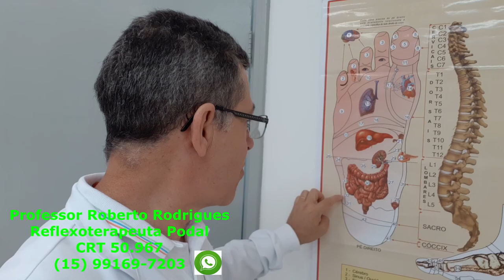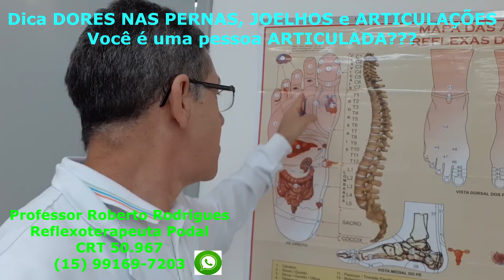DORES nas PERNAS e JOELHOS - Pergunta da Maria Cleusa - Roberto Rodrigues Reflexologia Podal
DORES nas PERNAS e JOELHOS - Pergunta da Maria Cleusa - Roberto Rodrigues